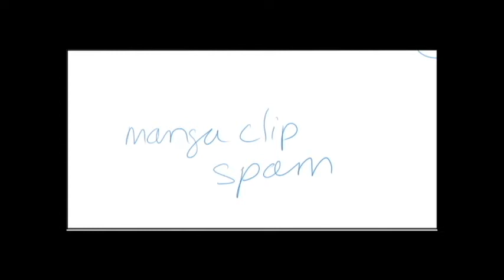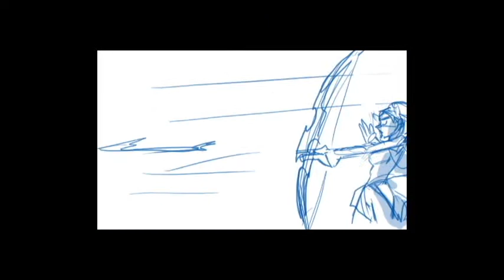Return Novel Animatic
Animatic for my novel trailer. I've already hired a 3D animator and 2D background artist to make it great =]. Deadline for this to be finished is June 2012 to launch in time for Anime Expo. THus. tomorrow, animation for this begins!! (And yes, there will be a 30-page manga preview available for AX too).

The storyboards and animation is done by me, the music I have liscenced